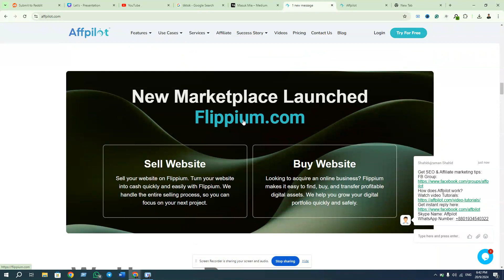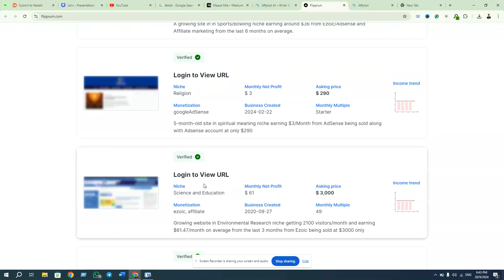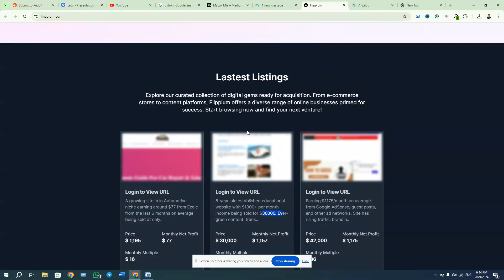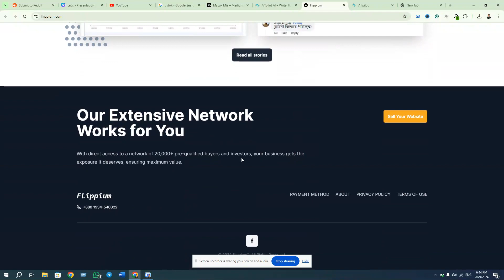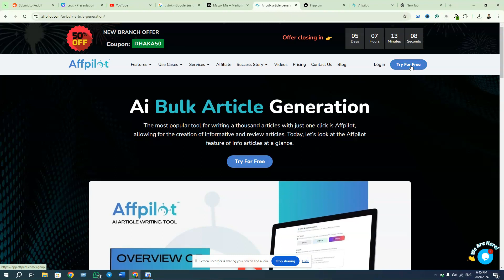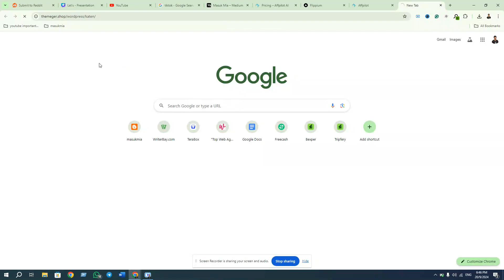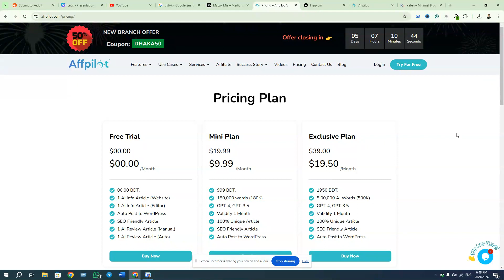the best AI content writing tools for blogging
It offers advanced features to optimize and automate marketing campaigns, saving valuable time and effort. The tool uses state-of-the-art AI to analyze data and provide actionable insights, enabling users to make informed decisions and enhance their marketing strategies.

Affpilot AI also excels in automation, reducing manual tasks and increasing efficiency. The user-friendly interface ensures even beginners can navigate it with ease.